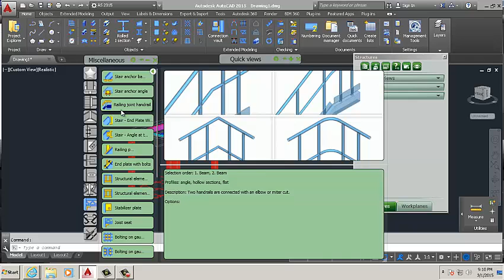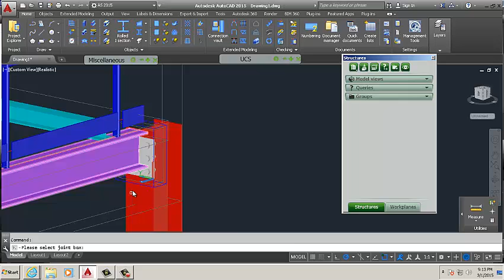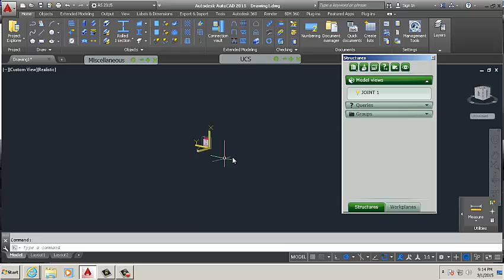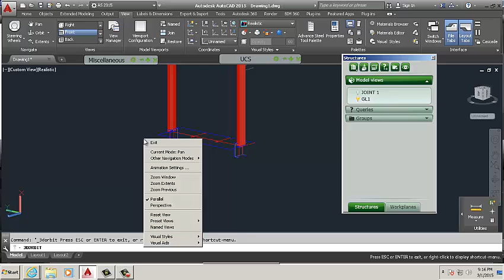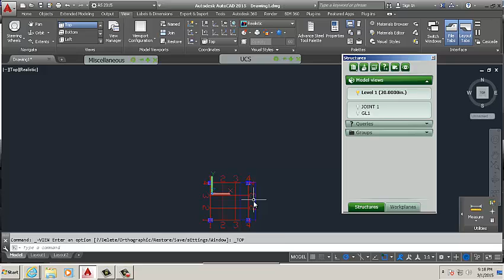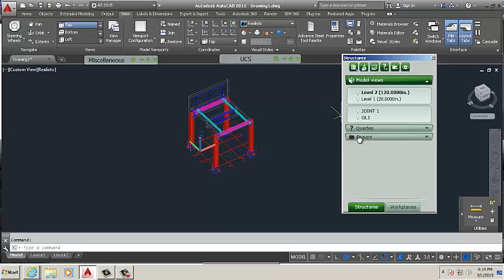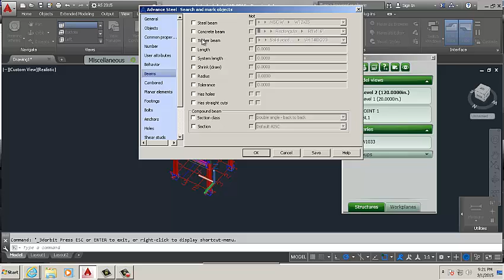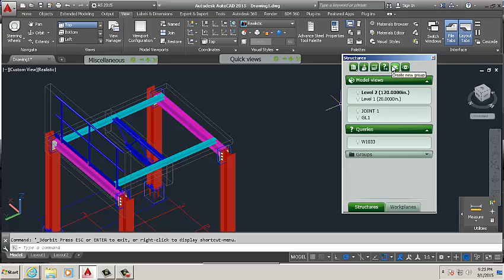AUTOCAD ADVANCE STEEL 2015 TUTORIAL PART 10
Please note that i will be moving my channel and continue my work
eventually i will take down all my videos august 28 2018 WATCH THIS CLIP  (13 SECONDS)

THANKS R.C.S.
and share. more videos will

thanks